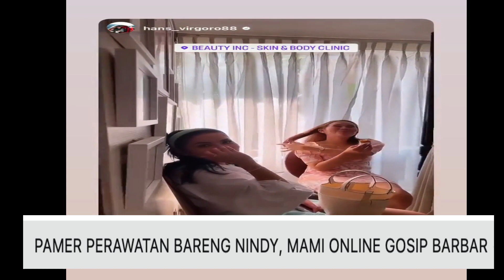PAMER PERAWATAN BARENG NINDY, MAMI ONLINE GOSIP HEBOH